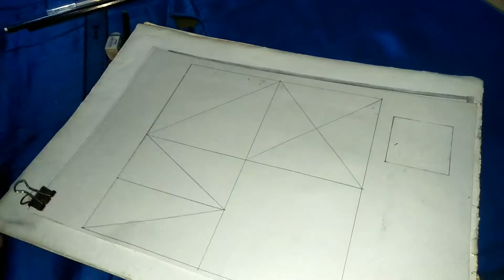10 Februari 2021